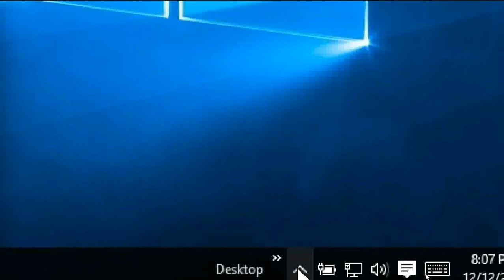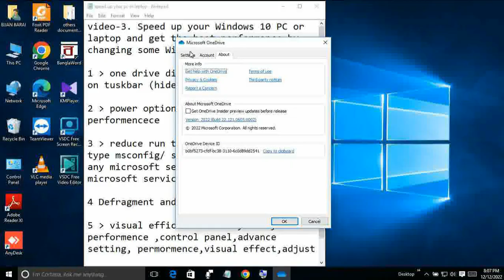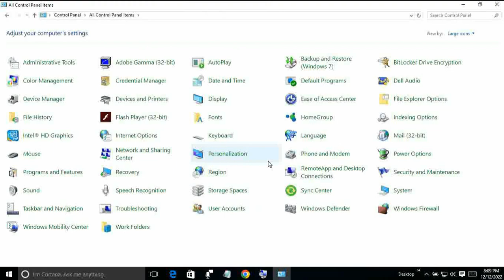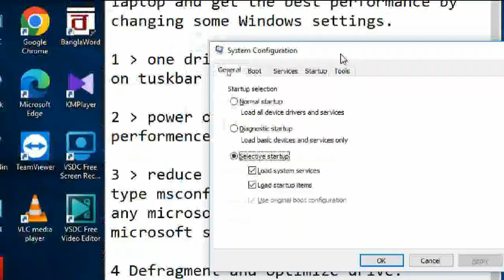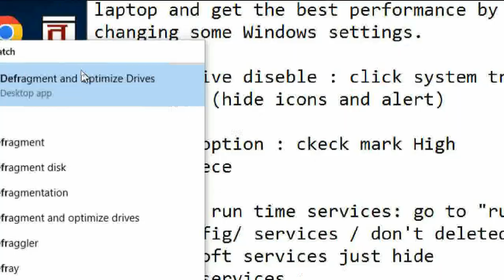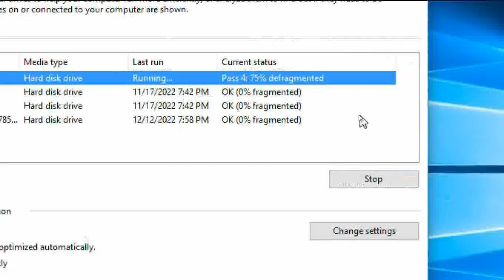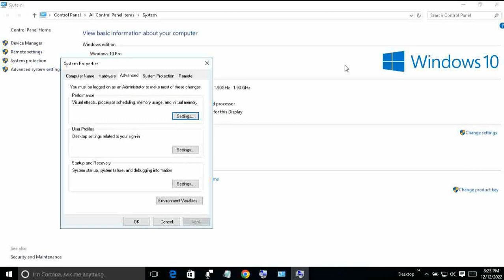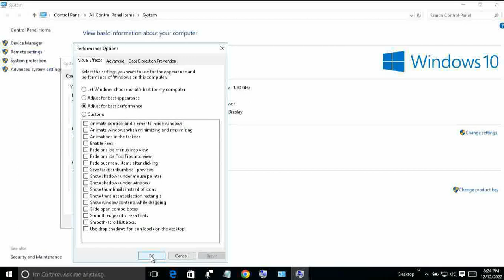Speed up your Windows 10 PC or laptop by changing some Windows settings.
Speed up your Windows 10 PC or laptop and get the best performance by changing some Windows settings.

how to increase the speed of your laptop windows 10
how to speed up laptop windows 10
how to speed up in windows 10
how to fast pc in windows 10
how to increase your laptop speed
how to increase speed in your laptop
how to improve speed of your laptop
make your laptop super fast
how to fix laptop slow performance windows 10
laptop slow performance windows 10